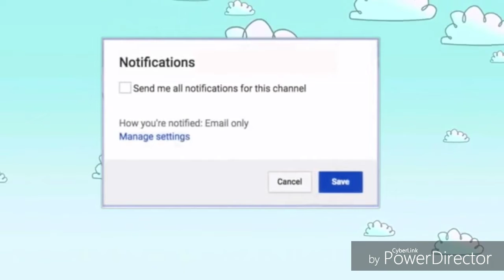Her Meme {Gacha Studio}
Original : baked potonion